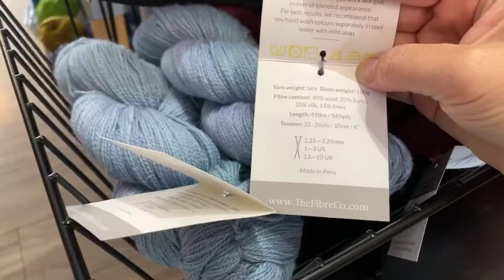Knot Another Hat live lunch chat for July 24, 2020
Welcome to Knot Another Hat, your source for everything hip and knitworthy!

In this video, we take a tour of the sale table, talk about using our fingering scraps in a Unicorn Parallelogram scarf, and see the brand new wool from Berroco: Lanas.